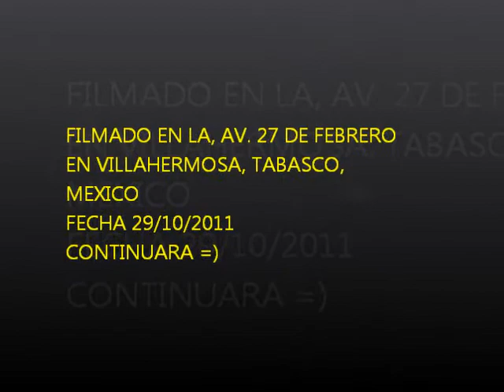Caminata Zombie Tabasco 2011 Segunda Parte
Aqui la segunda parte de recorrido de la caminata Zombie, espero que lo disfruten, nos vemos =D